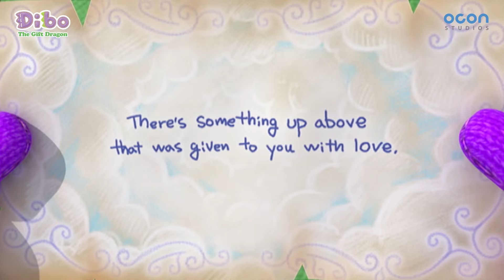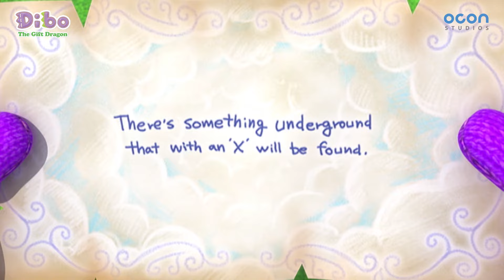[Dibo The Gift Dragon] Funny Episode 4ㅣ30min playㅣOCON